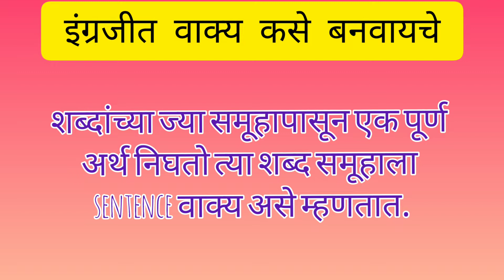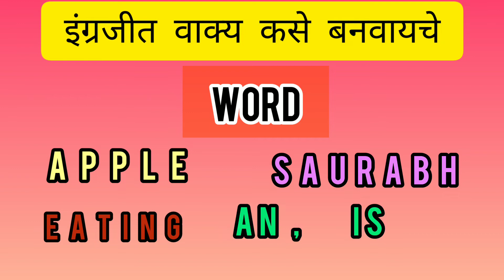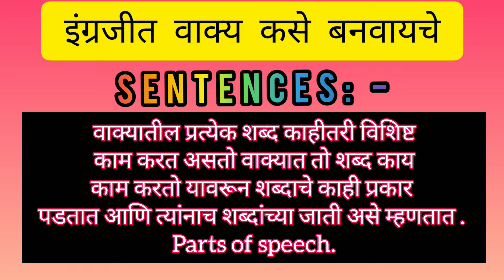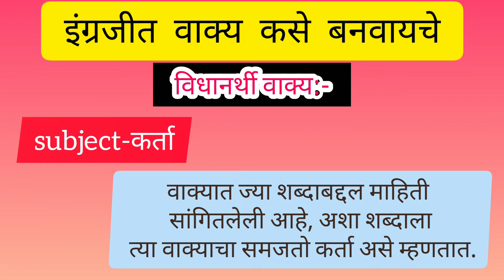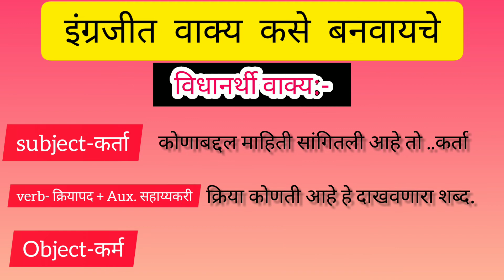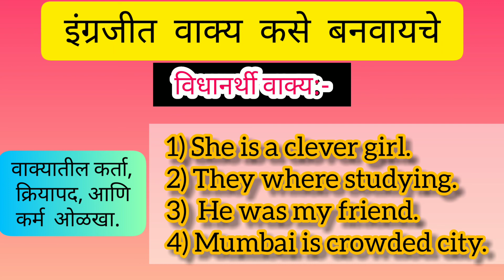इंग्रजीत वाक्य कसे बनवायचे.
इंग्रजी वाक्य कसे बनवायचे